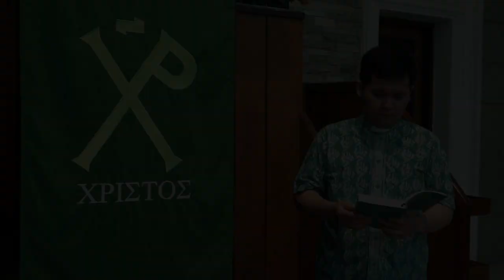HIKMAT PAGI | Rabu, 24 Juni 2020 | Pdt. Angga Prasetya, M.Div.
"Sudah Seharusnya Bertumbuh"